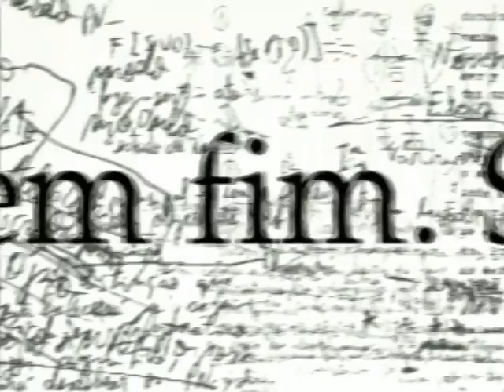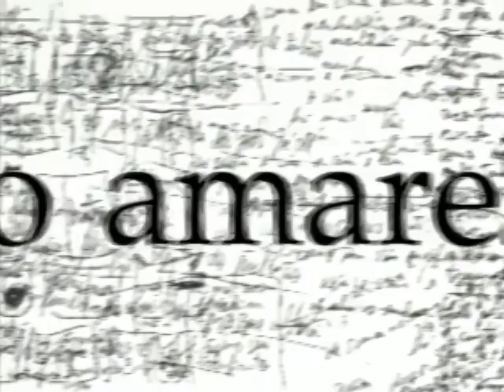Pessoa - Arnaldo Antunes (Nome)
Do DVD "Nome", realizado por Arnaldo Antunes, Celia Catunda, Kiko Mistrorigo e Zaba Moreau, 1993.